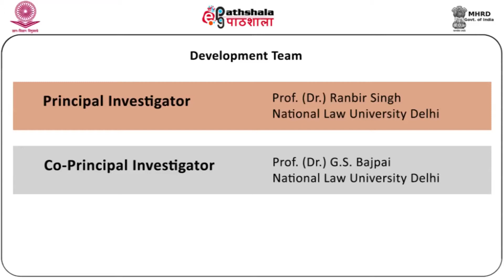Rethinking criminal justice part 3